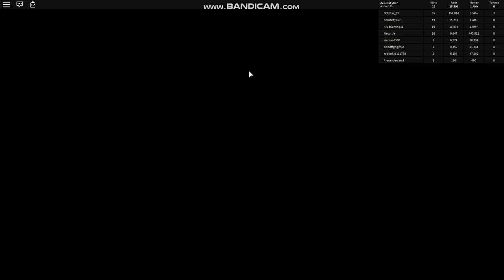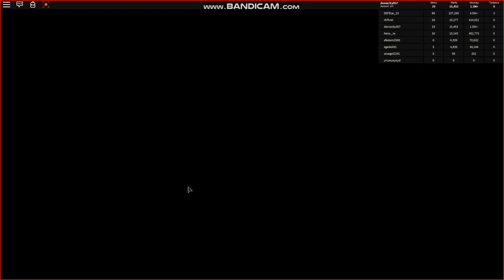Roblox Araba parçalama oyunu ( Car Crushers 2 ) Bölüm #1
Arkadaşlar kanalımıza hoş geldiniz!

Ayrıca videolarımızı beğenerek ve yorum atarak bize destek olabilirsiniz.

Kanalımız our channel

Welcome to our friends channel!

Bu videomuzda yine bir roblox oyunu oynuyoruz. Roblox nedir? Roblox her yaştan çocuğun güvenle oynayabileceği oyun ve eğlence dünyasıdır. Oyunlarda roblox doları kazanabilir kazandıkça rozetlerinizi arttırabilir eğlence dolu dakikalar geçirebilirsiniz.
Wild Revolvers

In this video we play a roblox game again. What is Roblox? Roblox is a game and entertainment world where kids of all ages can play with confidence. You can earn roblox dollars in games and earn more fun.

ROBLOX
MINECRAFT
FORTNİTE
有趣的儿童视频
Fun children's video
Spaß Junge Video
Развлекательный ребенка видео

Bunlarada bakabilirsiniz. You can look at these.